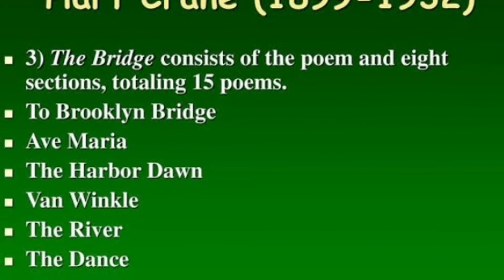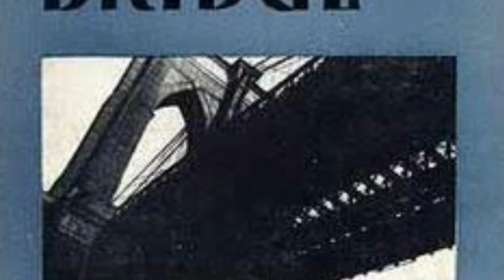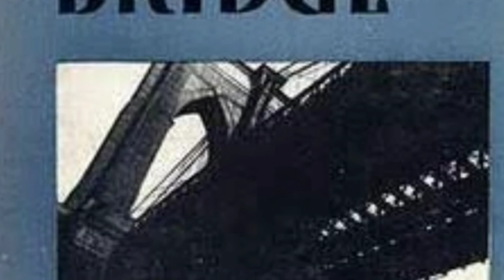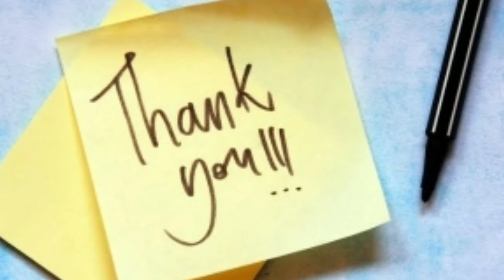21ആനകളെ നടത്തി കരുത്ത് തെളിയിച്ച് Bruklyn Bridge in Malayalam |MA English syllabus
MA English#American poetry#Hart Crane

Brief explanation about Bruklyn Bridge in Malayalam

english Bibliotheca#Sujithasivadas#